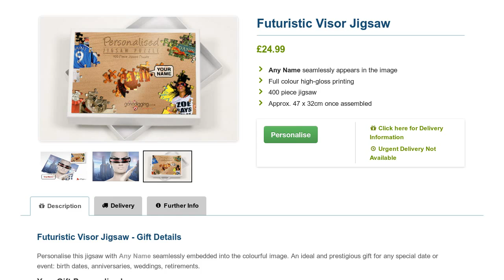Futuristic Visor Jigsaw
Personalise this Futuristic Visor themed jigsaw puzzle with any name seamlessly embedded into the stunning image.